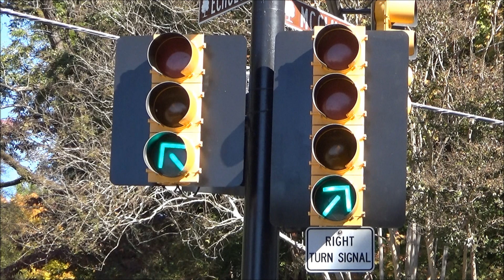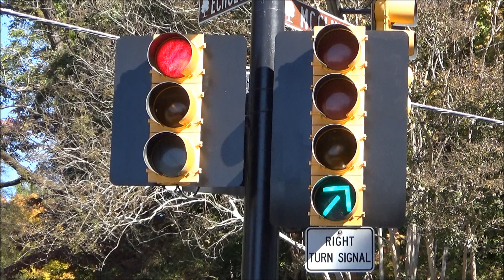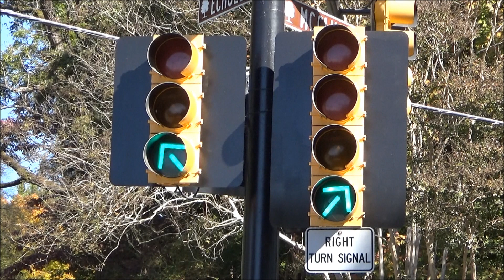Siemens Traffic Lights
A small collection of videos I recorded of these two signals cycling. Depending on what street a car comes from, only the left-hand signal or both signals will change. Believe the right-hand signal is also the only one in the city of Huntsville with a double red on it. I have no idea if it's always been this way, or originally was a R-YA-GA-GA with the lower green arrow pointing 90° to the right and always remaining on.